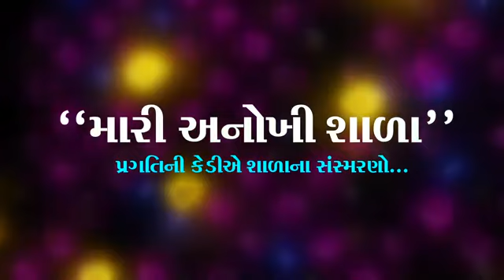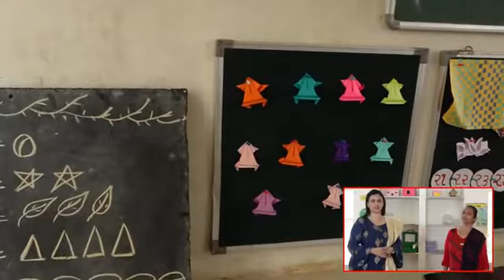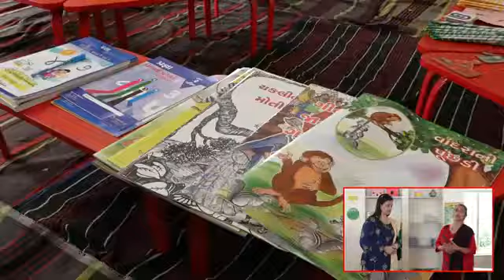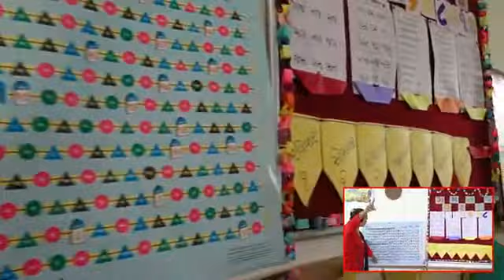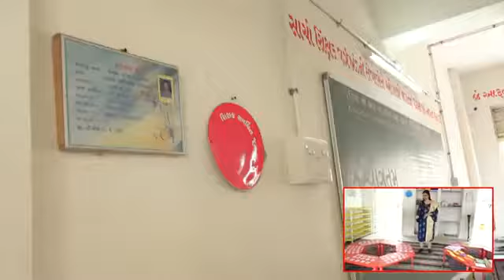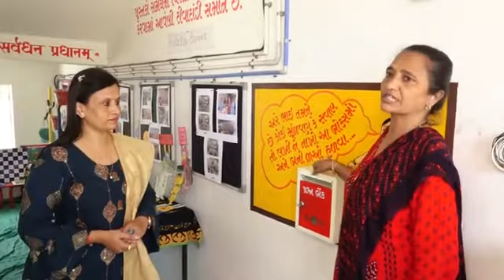મારી શાળા.. અનોખી શાળા... (કલબલિયો પ્રજ્ઞા વર્ગ)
પ્રજ્ઞા અભિગમને આ શાળામાં કઈ રીતે મુલાવવામાં આવે છે. એ સમગ્ર રીતે આપણે નિહાળીએ...

આપને જણાવી દઉં કે અત્રેની બેઠક વ્યવસ્થા અને કાર્ડ લેવા માટે ઘોડાની ઉપર દરેક એકમના સ્ટીકર મારેલા છે જોવાનું ચુકતા નહીં.. જેનાથી વિદ્યાર્થીને કાર્ડ સરળતાથી મળી રહે છે. અને કાર્ડ લાંબા સમય સુધી સચવાય છે..
 પ્રસ્તુત કર્તા :જિનેશા શાહ